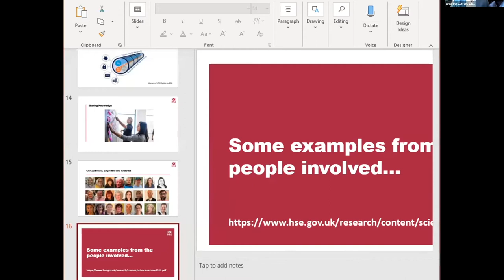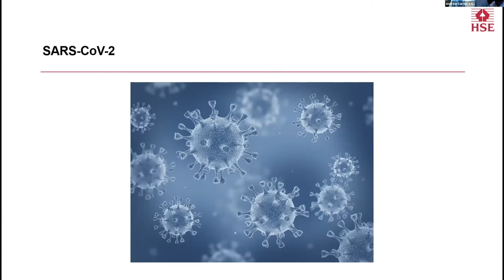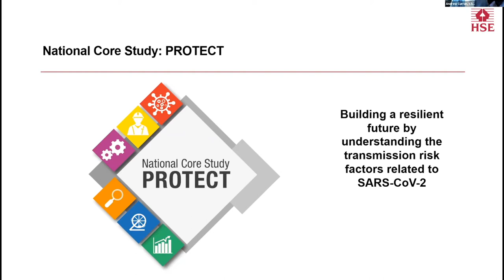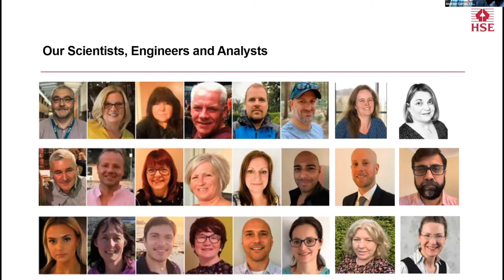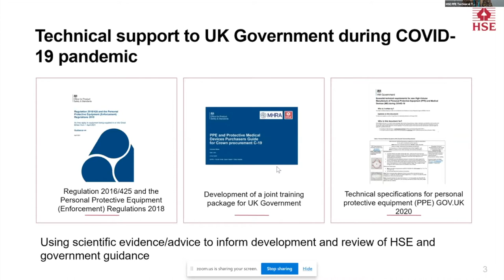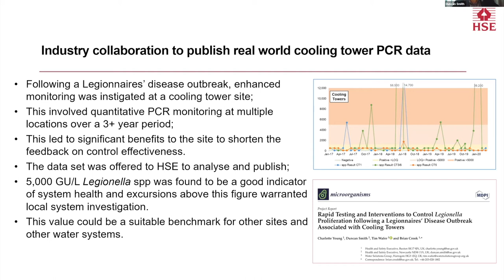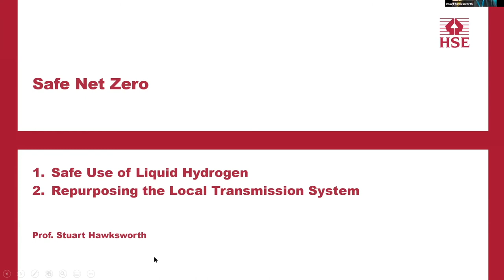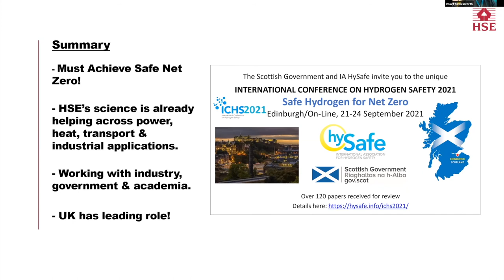HSE's Annual Science Review 2021 Seminar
Watch a seminar on HSE’s 2021 Annual Science Review ‘COVID19: Collaboration in a time of crisis’ to hear more about the impact our science has had. As well as hearing about our PPE (Personal Protective Equipment) Technical Team in support of the COVID-19 pandemic response, our scientists will briefly introduce you to their work supporting the UK target to achieve net zero emissions, and the evidence supporting an award winning campaign that reduced the risk of Legionnaires’ disease outbreaks.

This year as well as showcasing our scientists, engineers and analysts and the work they do to support HSE and our commercial stakeholders, we are also featuring the work we have done to support the UK Government’s emergency response to the COVID-19 pandemic.